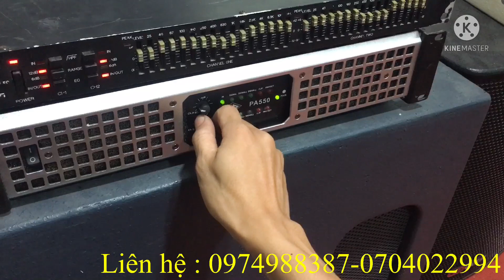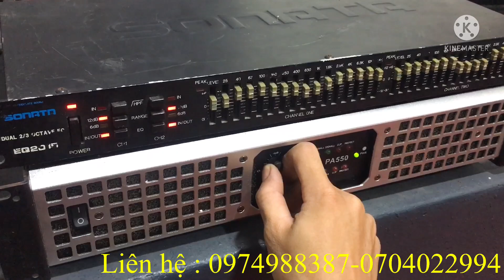Nhiều bác bảo với em dbx231 nguồn xuyến sẽ hay hơn nguồn xung,vậy thì em lại lên sóng nguồn xuyến